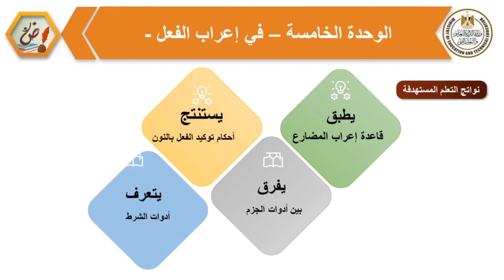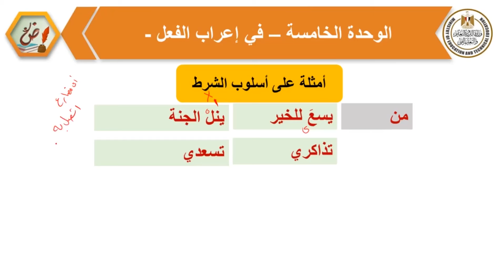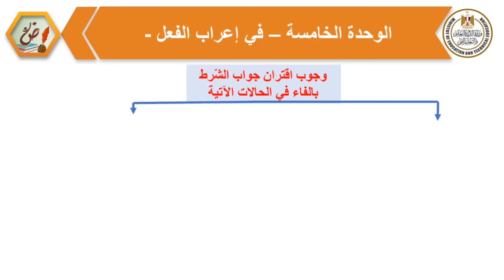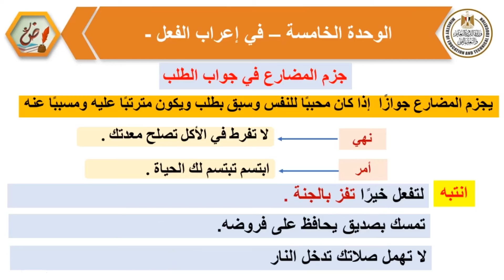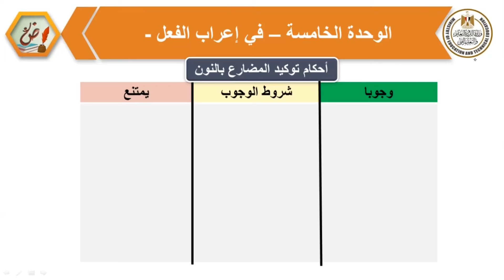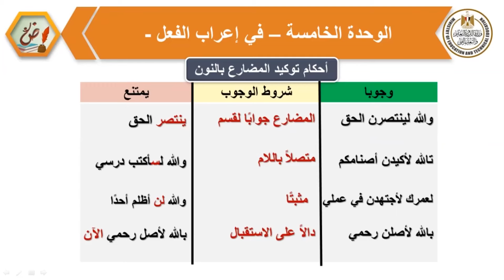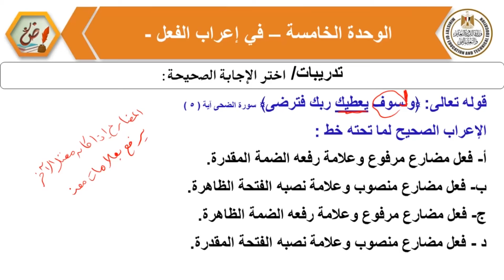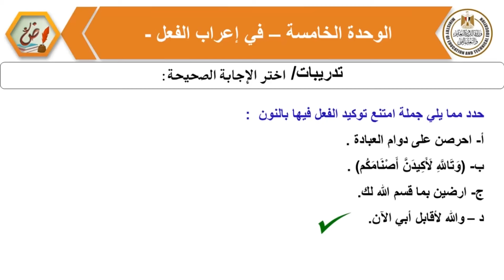لغة عربية للصف الثالث الثانوي الحصة العشرون نحو الوحدة الخامسة في اعراب الفعل جزء ثان 2023 2024